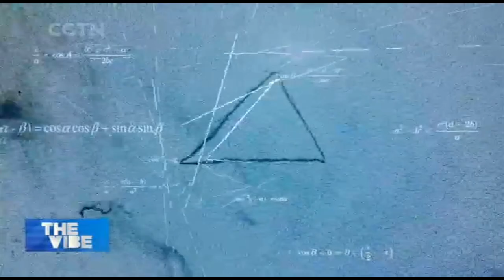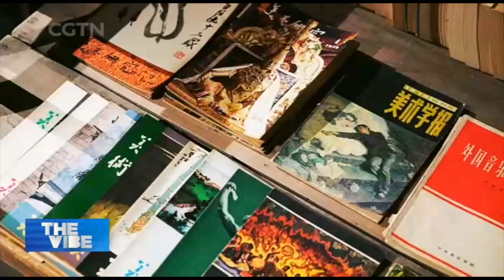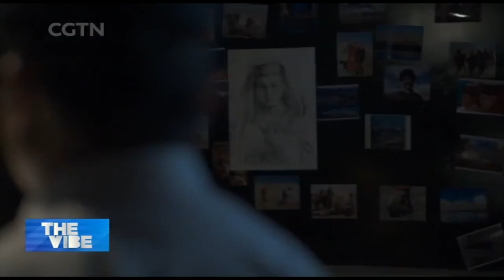Portraitist's Work Seeks Out the Essentials of Oil Painting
JIN SHANGYI